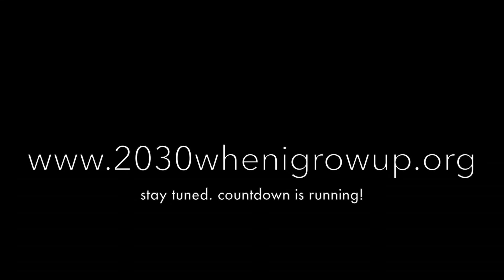When do we really become ADULTS?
KIDS transform their DREAMS INTO MOVIES they can rewind on a daily basis until they finally do what they are here to do: LIVE THEIR DREAMS!

Using a camera, legos, paper, house objects, pens, mom’s make-up, dad’s necktie and whatever crosses their way, CHILDREN learn personal development through the art of STOP-MOTION and PARTICIPATORY FILM-MAKING. That's how they create their small series in which they share with us their DREAMS about their FUTURE and offer their creative solutions to everyday adult life ...

We organise our workshops on DEMAND but not only!

Don’t Miss Any Opportunities!

Write Us!